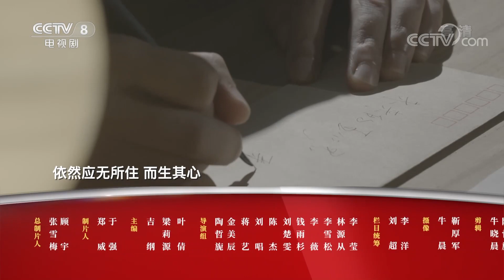《星推荐》同样的角色 不同的王仁君——20210522 我的一场时间旅行【CCTV电视剧】